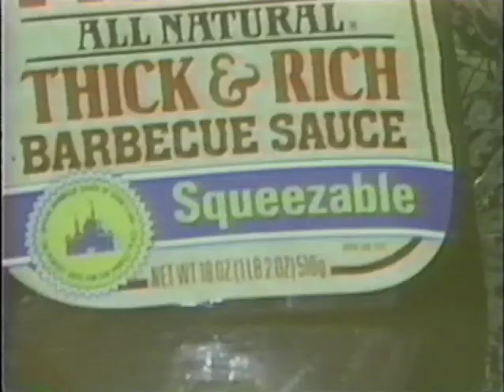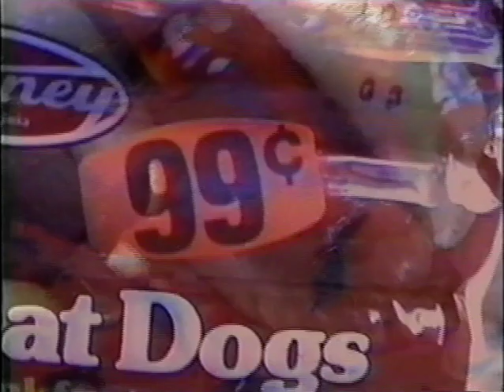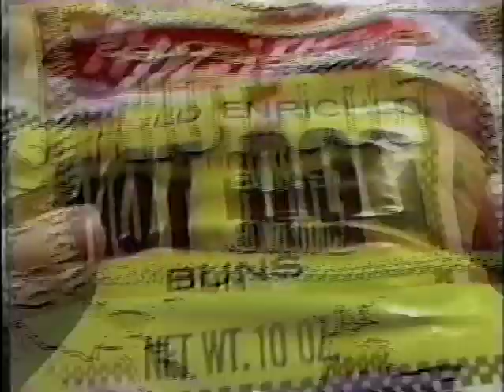Barbie Q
New lyrics by Kurt Fortmeyer.  Apologies to Dale Hawkins. A short film by Cindy Bowling.
THE KENTONES are:
Willie Painter-Guitar
Craig Dittmar-bass
Vinnie Brooks-drums
Kurt Fortmeyer-vocals